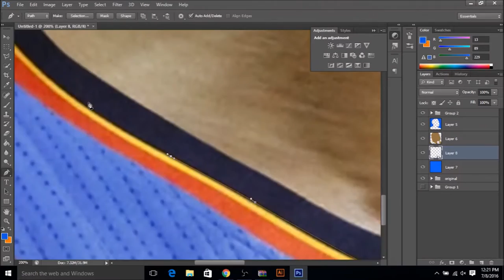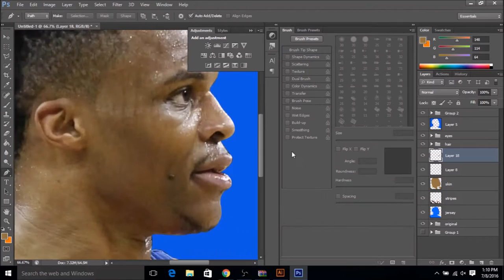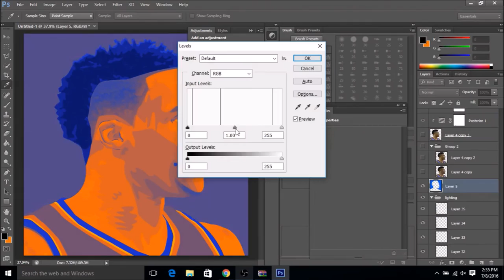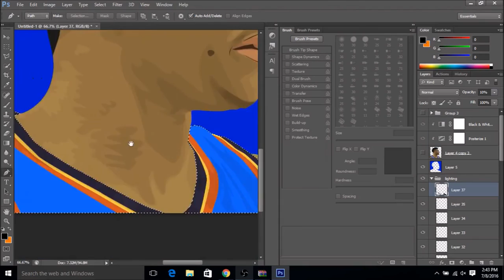Russell Westbrook Vector Illustration Speed Art